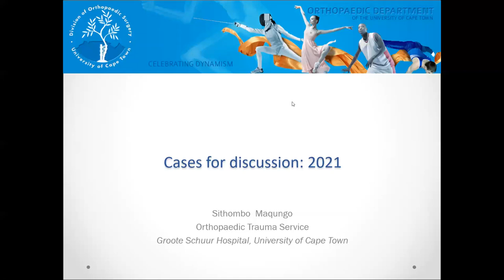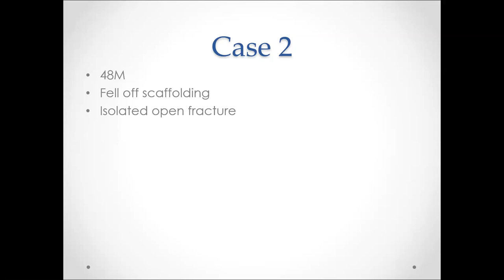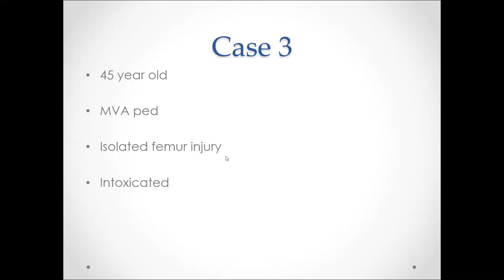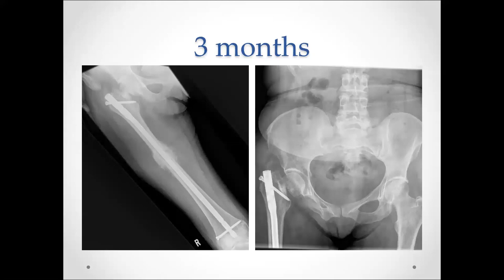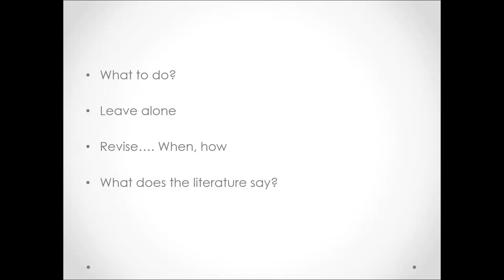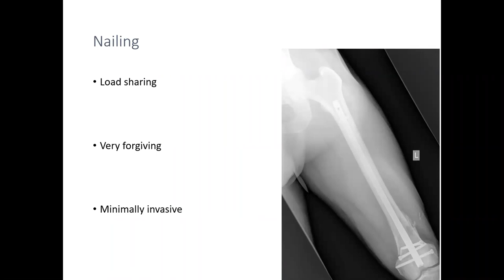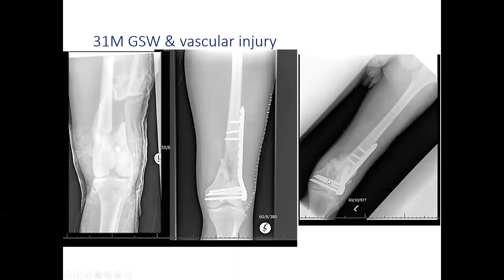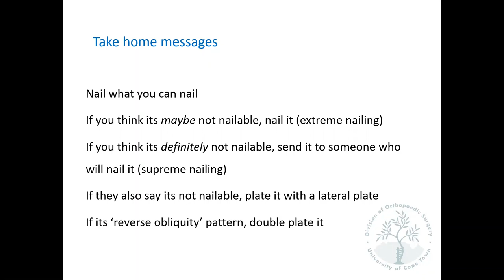Prof Sithombo Maqungo- Femur fractures: Distal & shaft